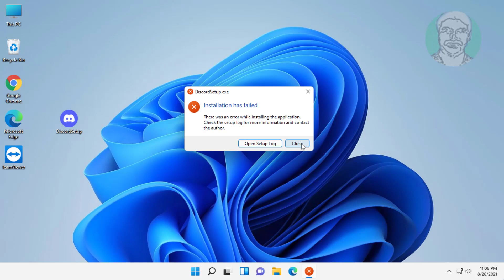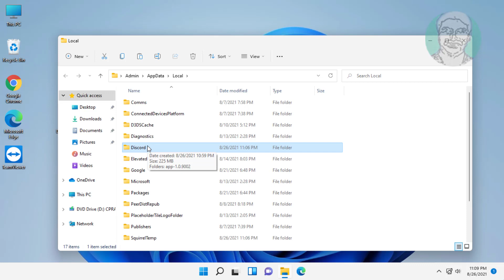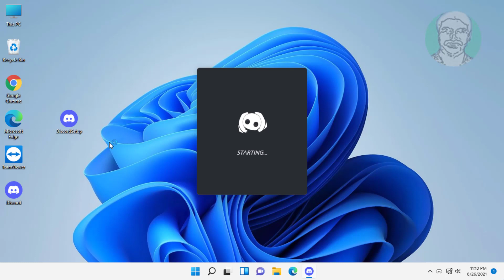Discord : DiscordSetup.exe Installation Has Failed Error In Windows 11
This Tutorial Helps to Discord : DiscordSetup.exe Installation Has Failed Error In Windows 11

00:00 Intro
00:10 Open Discord Setup
00:27 End Task (Discord.exe)
00:47 Open App Data Folder
01:03 Show Hidden Files and Folders
01:13 Delete Discord Folder
01:21 Open Local App Data Folder
01:39 Delete Discord Folder
01:51 Open Discord Setup
02:17 Closing